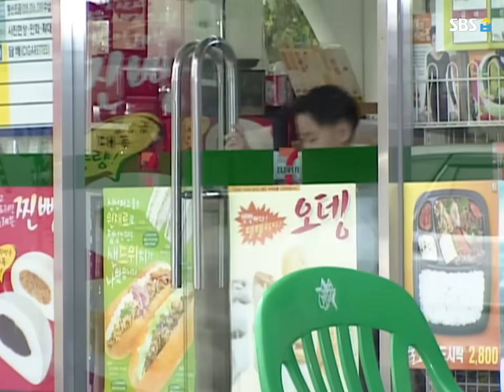레전드 시트콤 [순풍산부인과] '바퀴벌레 잡는 미달이' / 'Soonpoong clinic' Review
매일 혼만 나다가 바퀴벌레 잡고 칭찬 받아서 기분 좋은 미달!
집에 있는 온 바퀴벌레를 잡아대기 시작하는데...!